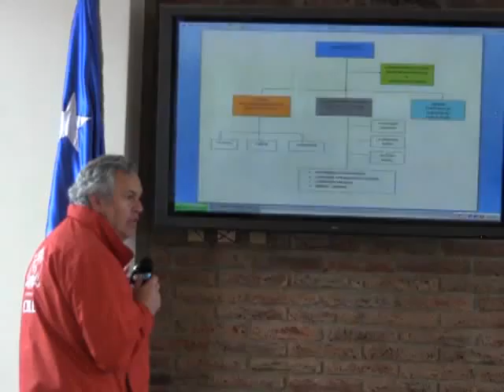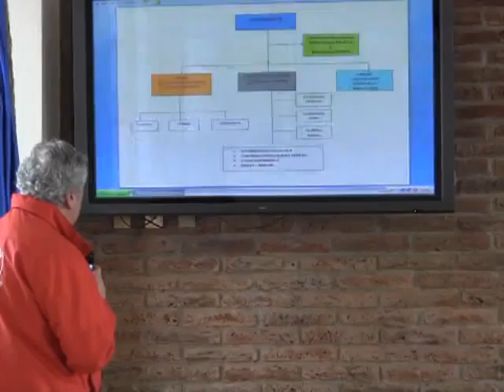08 01 12 INFORME INCENDIO C'AMARA ALEJANDRA VERA EDICIÓN JUAN DÍAZ PERIODISTA VÍCTOR CALBUANTE